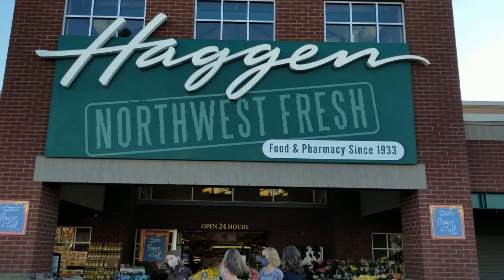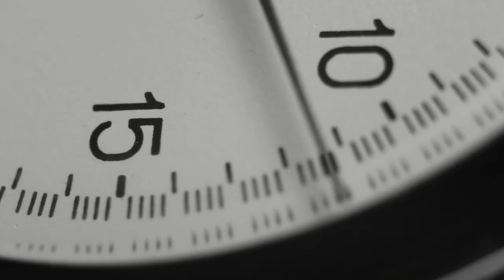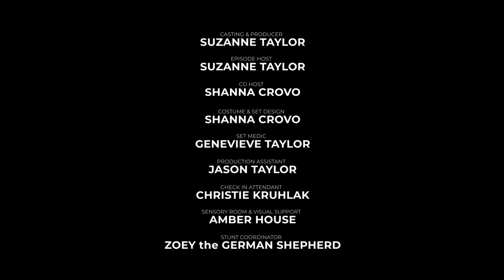Season 1; EPISODE 1: Thanksgiving Pies for GetDISHed™!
GetDISHed™ is a filmed cooking show that showcases the abilities of individuals with intellectual & developmental disabilities. Three contestants with IDD (intellectual & developmental disabilities) battle against each other for the best Thanksgiving PIE! This episode is sure to give you the feels! Take a break from the stresses of like and enjoy at little "Good". DISHfoundation DoGood BetheGood Lookforthegood SupportIDD